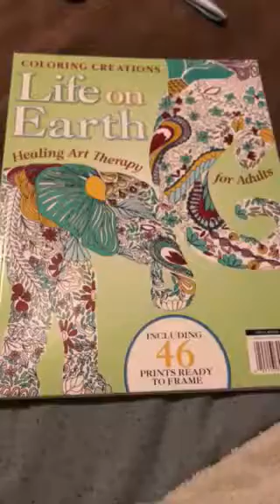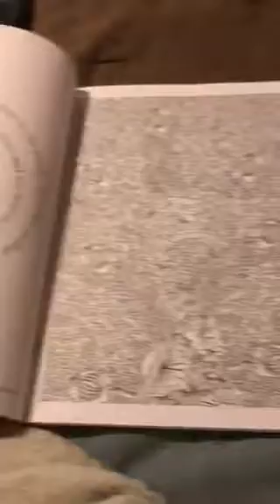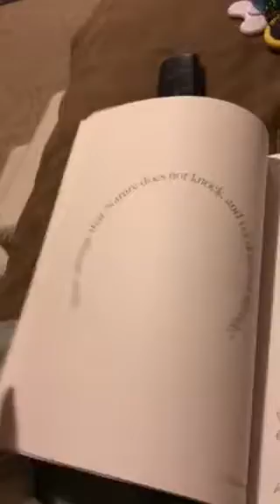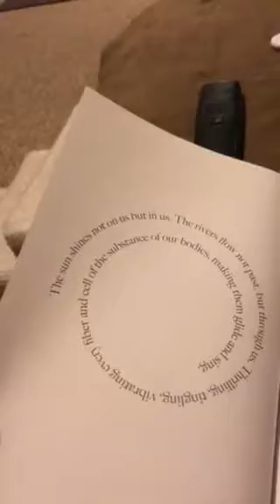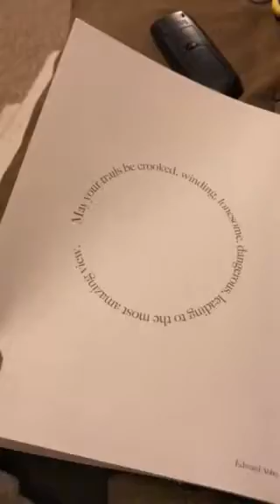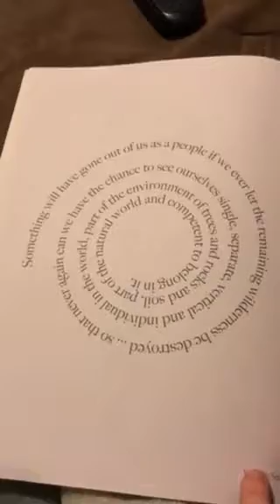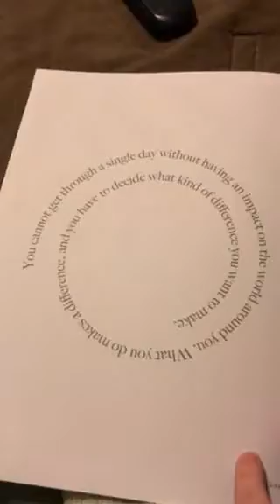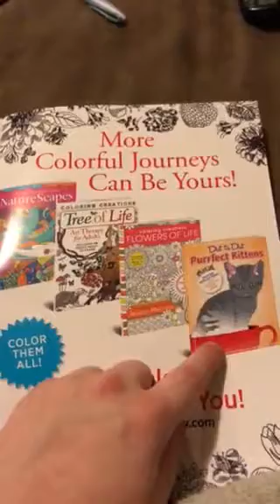Full flip through of coloring creations life on earth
Full flip through of coloring creations life on earth healing for adults. art therapy. Is a book About animals and greenery. All the pictures are made up leaves and flowers and also plants review